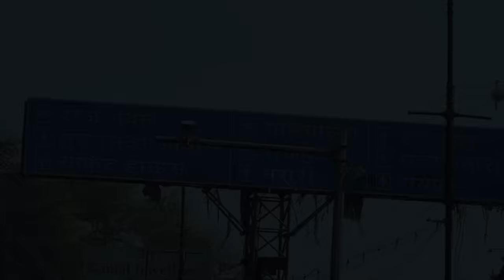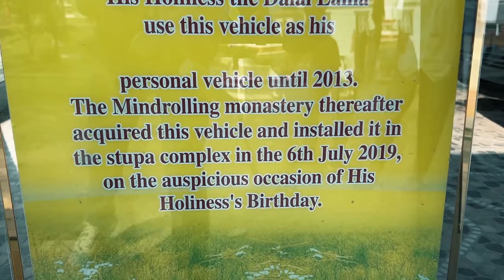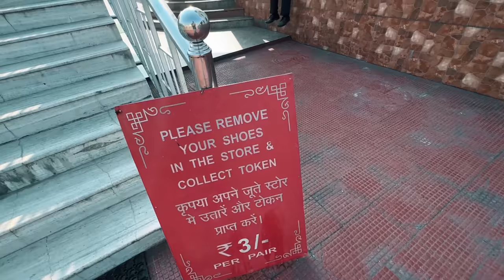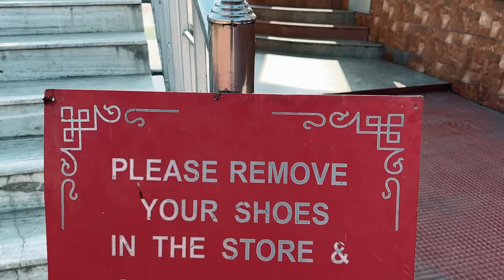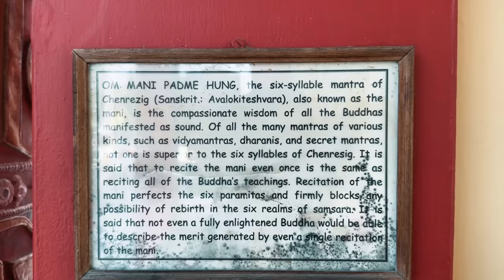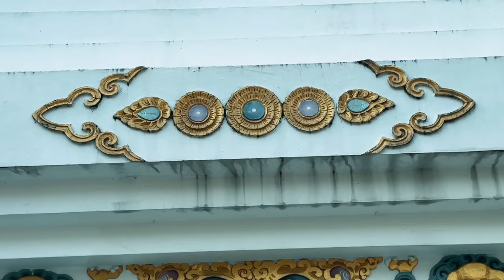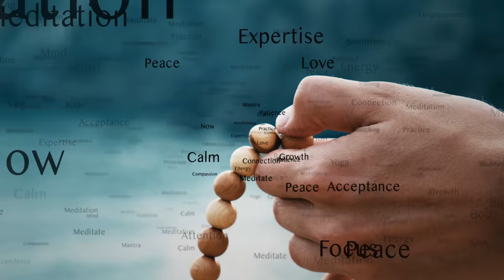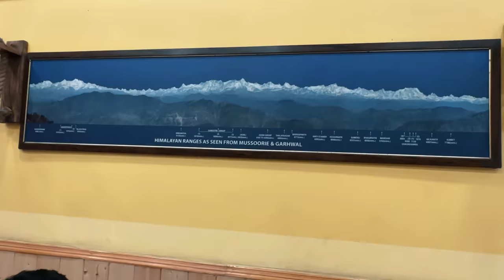Pakistani Vlogger Visits Dehradun and Mindrolling Monastery | First time in India | Ep 14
In this vlog, I share my experience of visiting Dehradun and Mindrolling Monastery as a Pakistani vlogger. I talk about the history and significance of the monastery, as well as the beautiful scenery of Dehradun. I also share some tips for planning your own visit to the monastery as a Pakistani.

This vlog is perfect for anyone who is interested in learning more about Buddhism, India, or travel. It is also a great resource for Pakistanis who are planning a trip to India.